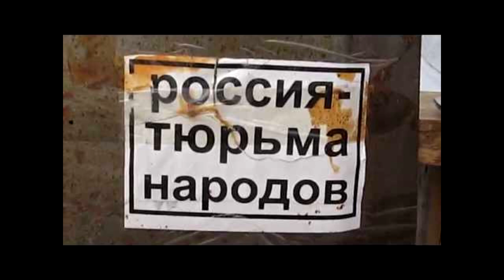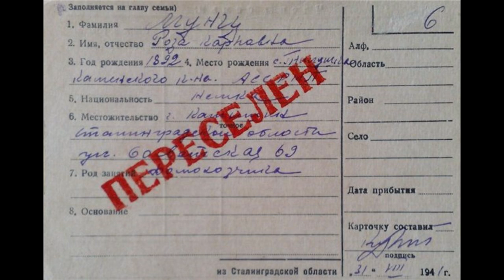🙉🙊🙈 Отвечает ли РФ за геноцид народов СССР ? Амина Окуева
Амина Окуева - чеченка и борец за справедливость публикует своё мнение о том был ли совок любимой Родиной для всех или тюрьмой народов.